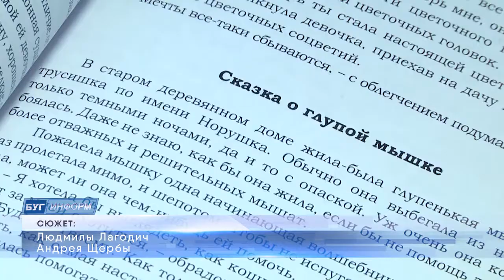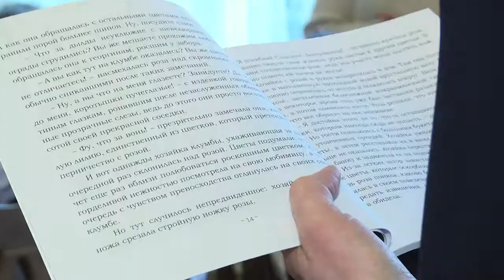2021-03-25 г. Брест. Встреча с писателем Н. Кухлич. Новости на Буг-ТВ.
В Брестской центральной городской библиотеке имени Пушкина  не впервые  проходят встречи с писателями. Но этот раз был особенный, поскольку здесь презентацию провела Наталья Кухлич, она презентовала детям свою самую первую книгу. Что вдохновило автора на литературный дебют и о чем издание «Раскрашенный мир» - узнаем из сюжета Людмилы Лагодич.